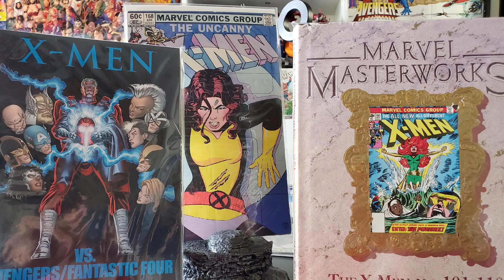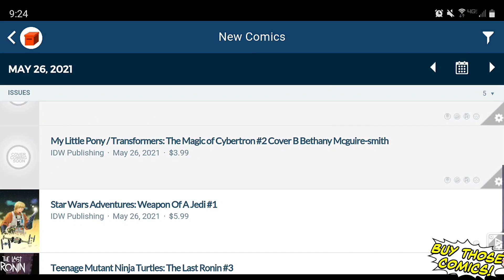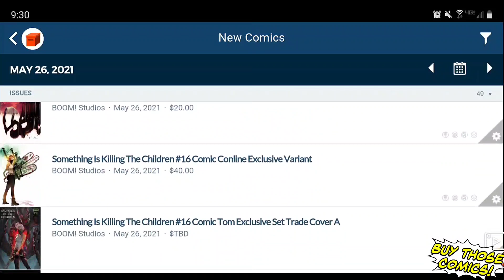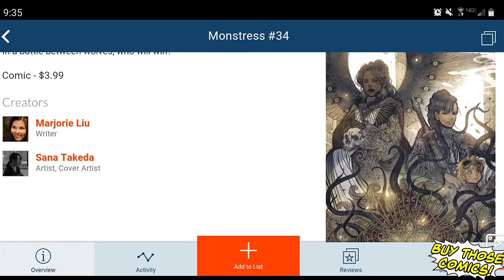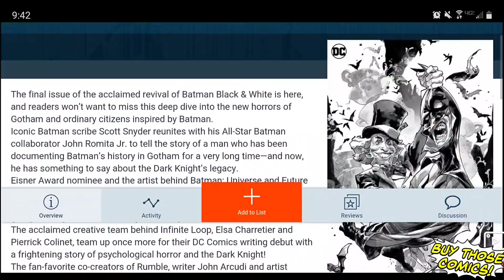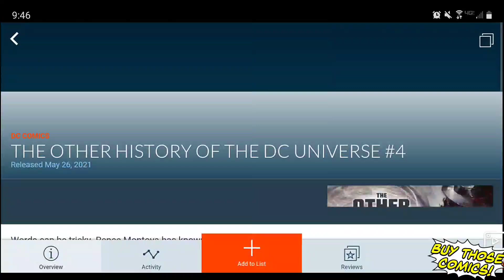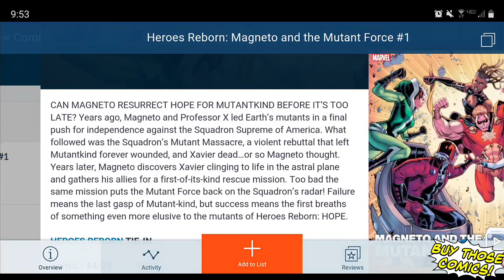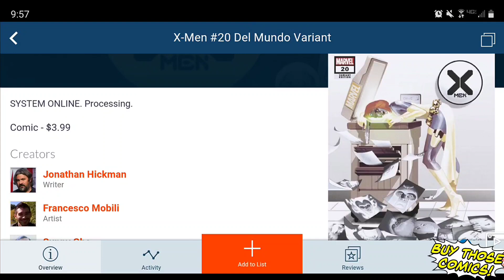Buy Those Comics Books! NEW Comics Released on 5/26/21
Buy Those Comics Books! NEW Comics Released on 5/19/21

This a Comic Book Preview show that highlights New Comic books getting ready to be released on New Comic Book Day. Hopefully this list helps you make decisions on what comic books to buy.

🕸️🕸️🕸️🕸️The Schedule🕸️🕸️🕸️🕸️🕸️🕸️

      10pm Comic Book Weekly Live Stream

➡️Thursday: After The Pull

➡️Sunday: Buy those Comics